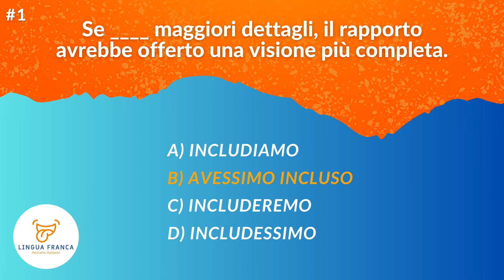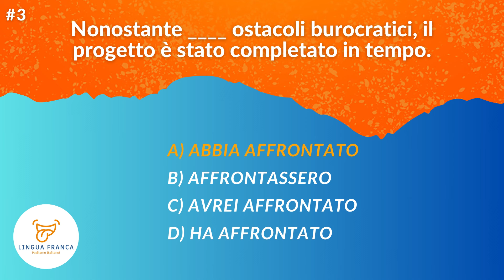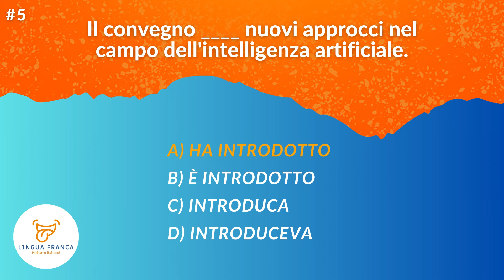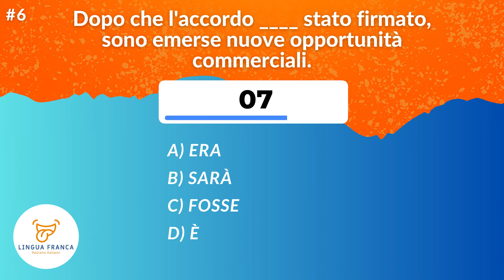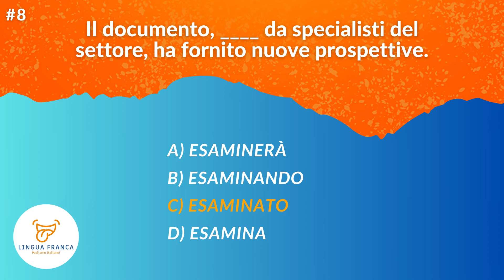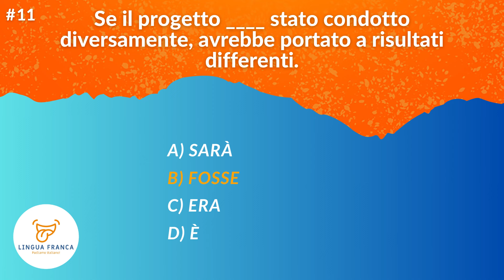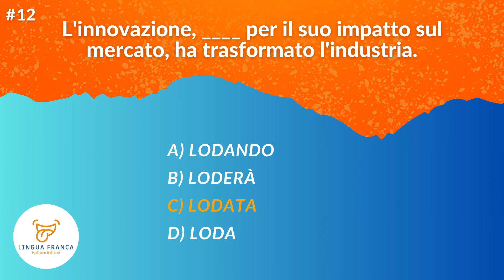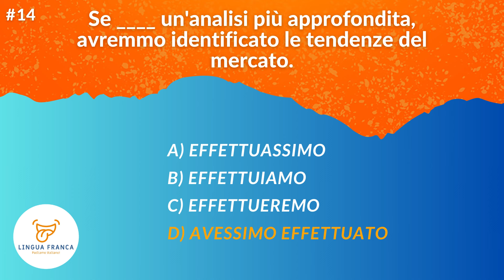Test di Grammatica Italiana AVANZATA - Ce la farai?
In questo video puoi verificare se il tuo livello di Italiano è abbastanza avanzato da permetterti di rispondere ad alcune domande di livello avanzato!
Sono Mattia, di Lingua Franca, e oggi sono qui per testare il tuo Italiano!

Vi farò 15 domande, ognuna con uno o più spazi vuoti, che dovrai completare con una delle risposte possibili! Leggerò tutte le domande e tutte le risposte, puoi provare a completare il test senza mettere in pausa il video ma, se ne hai bisogno, fermalo pure e pensaci!

⛛ Parla in italiano con centinaia di altri studenti, in maniera completamente gratuita, sul gruppo Telegram di Lingua Franca

⛛ Ti piacciono i miei video? Puoi supportare il mio lavoro offrendomi un caffè o una pizza su paypal

⛛ Ascolta tanti audiolibri completi in italiano, leggendo il testo in italiano e in inglese per migliorare la tua capacità di comprensione

Impara l'italiano con questo video in ITALIANO LENTO con sottotitoli!
Learn Italian, ITA with SUBTITLES